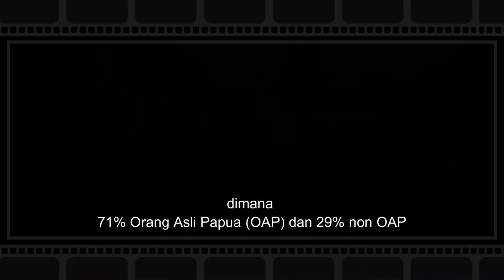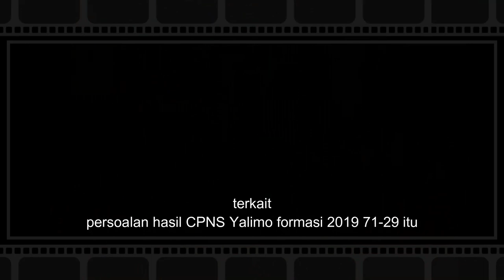Yosafat Wandik terus berjuang mempertayakan hasil CPNS 2019 Yalimo, yang 71% OAP - 29% non OAP